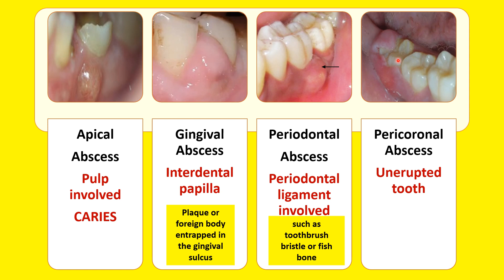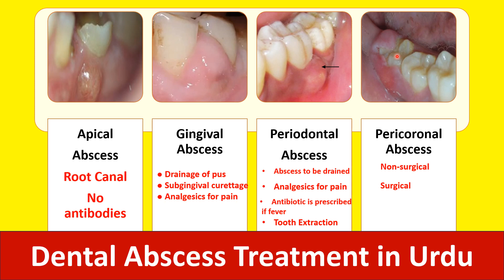Dental Abscess Treatment in Urdu || Public Awareness 18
Dental Abscess Treatment in Urdu

Apical Abscess (Dentoalveolar Abscess)
An odontogenic infection characterized by localization of pus in the structures that surround
the teethAn odontogenic infection characterized by localization of pus in the structures that surround
the teeth.

 Management
● Most dental abscesses respond to incision and drainage, root canal, or extraction. These procedures eliminate the source of infection
● Antibiotics are usually not recommended for localized abscesses
● If drainage is not possible or if the patient shows signs of systemic involvement, or is immunocompromised, antibiotics are required for a period of seven days.

Gingival abscess is a localized purulent infection that involves the marginal gingiva or interdental papilla without involving the periodontal ligament or alveolar bone
● Periodontal abscess is the result of acute inflammation of periodontal pocket resulting in collection of pus alongside a vital tooth.

Gingival Abscess
● Drainage of pus
● Subgingival curettage
● Analgesics for pain

Periodontal Abscess
● Abscess to be drained (through the pocket or by incision)
● Subgingival curettage and root surface debridement
● Analgesics for pain
● If periodontal involvement is severe, tooth extraction is required
● Antibiotic is prescribed if fever is present

THANKS
Dr Shiraz.